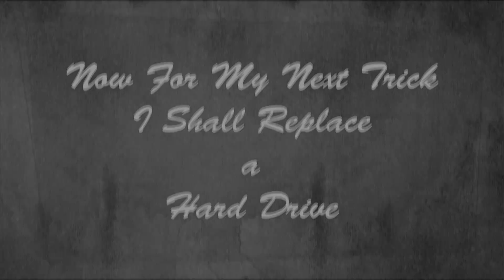Hard Drive Swap Behind the Scenes Outtakes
A simple Behind the Scenes look at the trials and tribulations of filming an installation video.
Sped up to 200 times faster than the filming and then made to look like an early 1900's silent movie.

Enjoy, I was just being as creative as I could with otherwise useless footage.